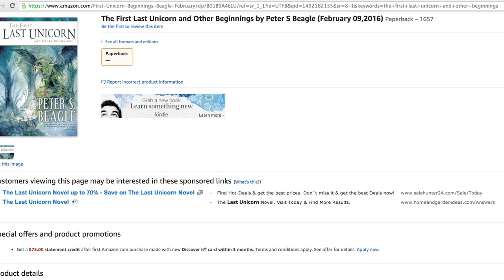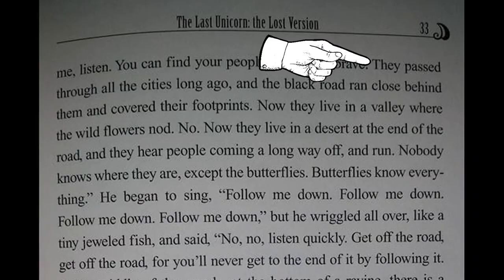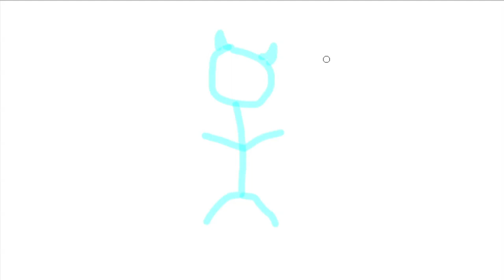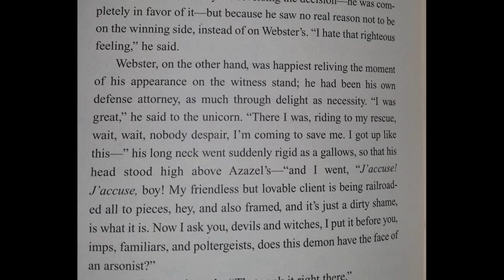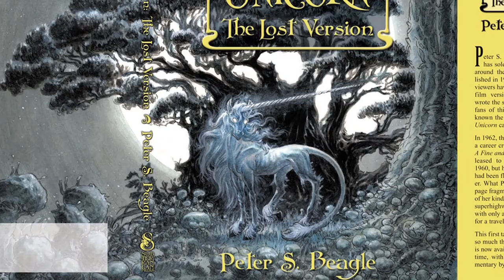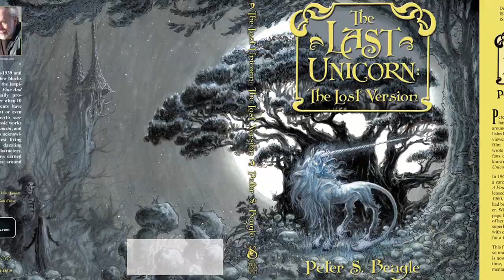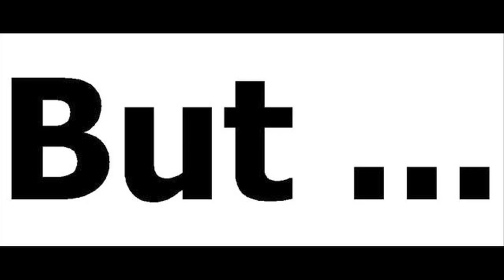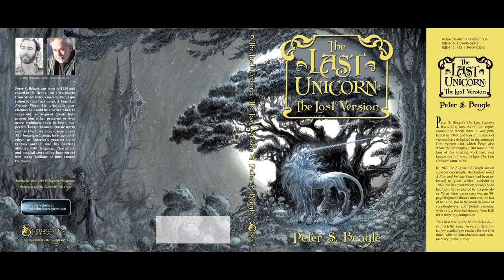The Last Unicorn: The Lost Version / The Lost Journey Review (The Fangirl)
This book was re-released
No, you're NOT seeing things, this is a review/discussion of The Last Unicorn:  The Lost Version.  The book is an extremely limited edition (only 1,000 copies made) release, featuring the original, unfinished rough draft that would later become the incredible popular book that we know today.  BUT, the first idea was very different from what we know and love today.
UPDATE:  The book was re-released as The Lost Journey, the link above will take you to it.

This DOES NOT contain every line or plot point in the book word-for-word, this is simply letting more fans know what happened in this version of the story.